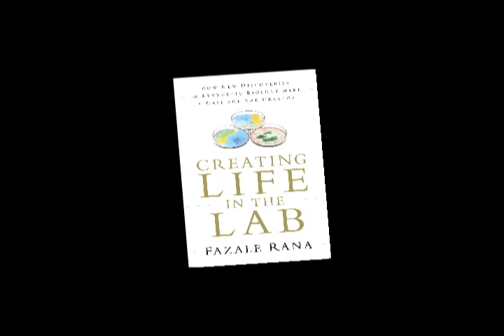Author's comments on Creating Life in the Lab by Fazale Rana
Dr. Fazale Rana's new book, Creating Life in the Lab, offers a comprehensive and coherent perspective on the fascinating quest for synthetic life. Readers will appreciate Dr. Rana's unique treatment of the questions and concerns
surrounding synthetic biology.